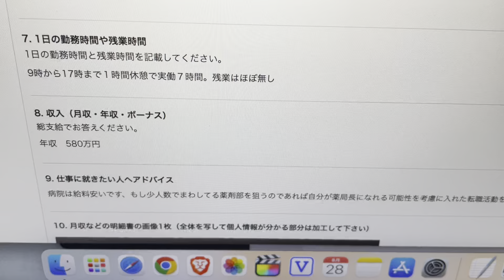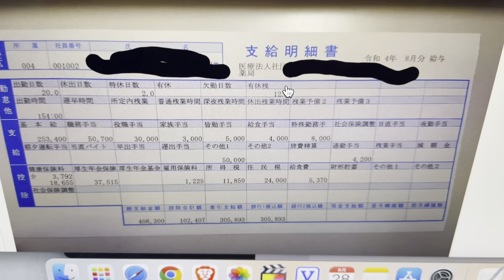【東京都の薬剤師】正社員3年目！難関資格の給与明細